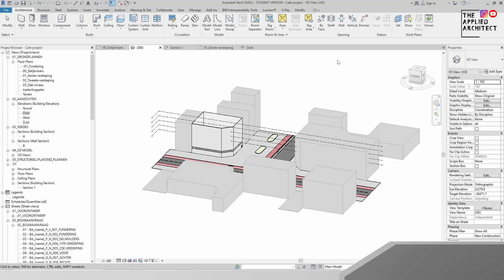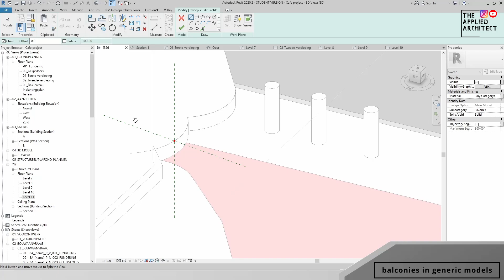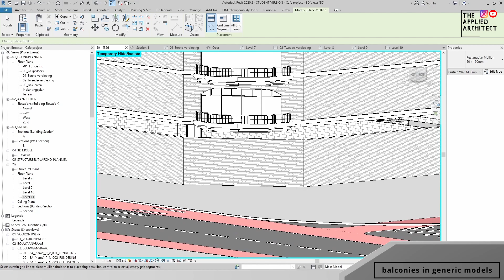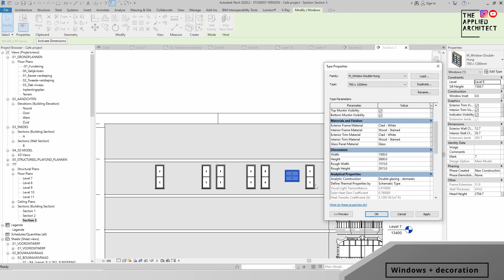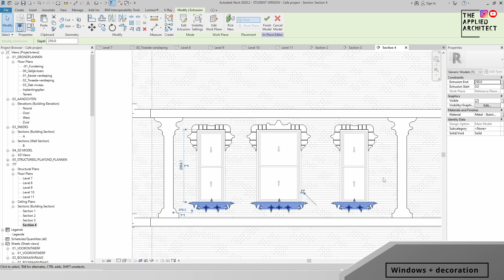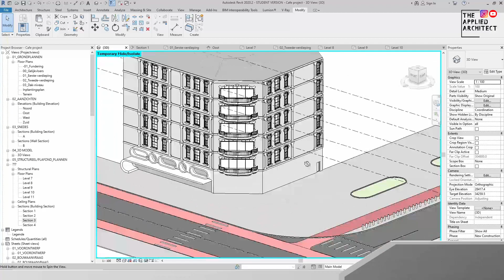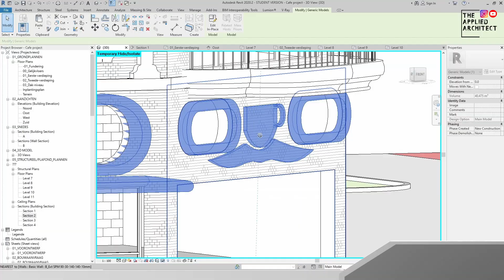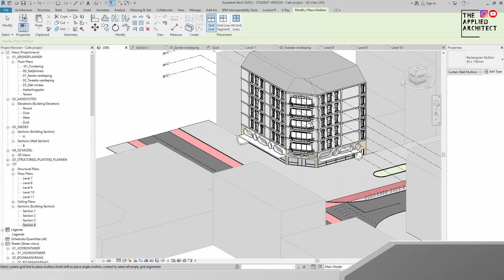How to make wall decorations in revit with generic models.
In this video, learn how to use generic models in place.
the first part of the video is about balconies the second is about windows and lastly the cafe on the ground floor.